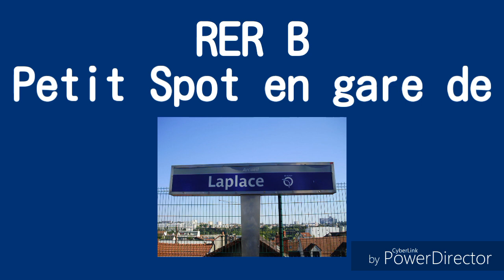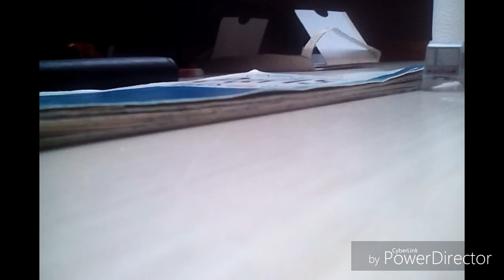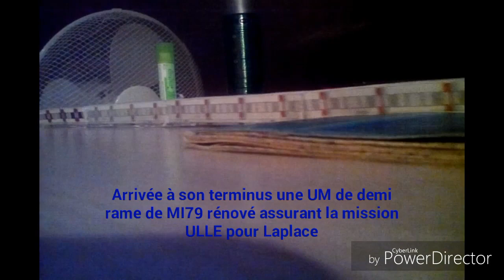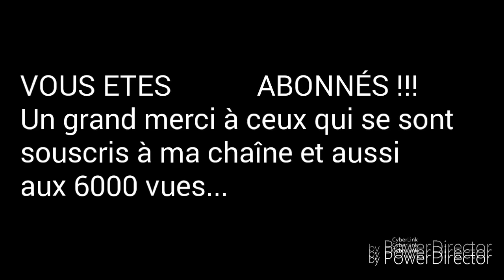[Maquettes] Petit Spot en gare de Laplace - MI79 (RER B)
Passage des trains en gare de Laplace dans l'ordre :
_ Train IBAN sans arrêt pour Mitry Claye
_ Train KURU quittant la gare pour Massy Palaiseau
_ Train SORO arrivant et quittant la gare pour Robinson
_ Train QLOP sans arrêt pour La Plaine Stade de France
_ Train INES arrivant et quittant la gare pour Mitry Claye
_ Train PUCA arrivant et quittant la gare pour Saint Rémy lès Chevreuse
_ Train PEDE sans arrêt pour Saint Rémy lès Chevreuse
_ Train ULLE arrivant à son terminus Laplace
_ Train EGOT quittant la gare pour Aéroport Charles de Gaulle 2 TGV
_ Train LOVE arrivant et quittant la gare pour Orsay Ville